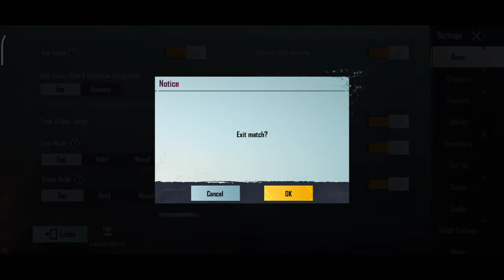pubg game how to win chicken 🐔 dinner 🍲😂 got chennai express